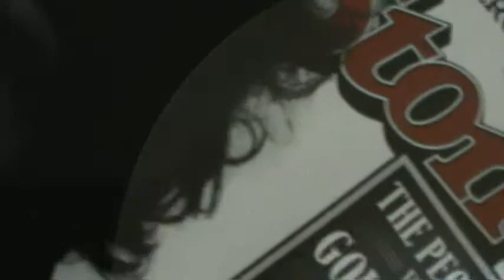BULB (Episode 531.3edited)